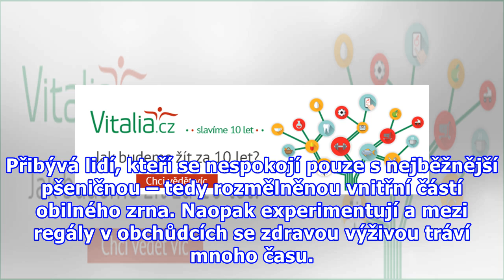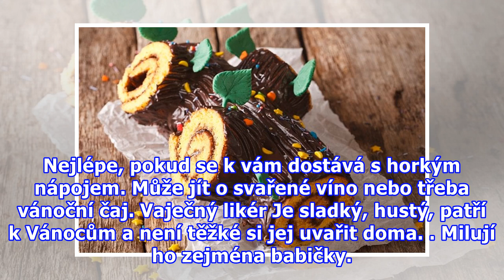Domácí Vánoce: Co všechno se dá vyrobit doma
Vyzkoušejte několik tipů, které pomohou vykouzlit skutečně domácí Vánoce. Jemné domácí máslo Lidé, kteří si vyrábějí vlastní máslo, na něj nedají dopustit. Zvládne to každý, zabere to jen chvilku času, ale chuť může být i lepší než u másla běžně kupovaného. Máslo vznikne vlastně tím, že to trochu př...